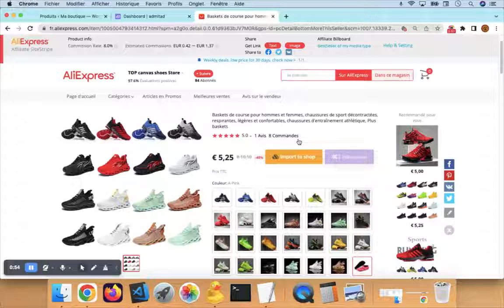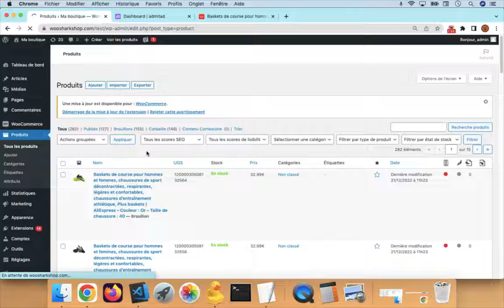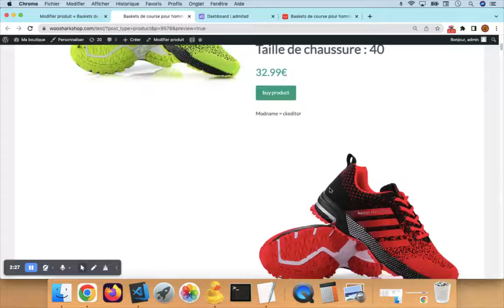How to add AliExpress affiliate to products woocommerce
this videos show
How to add AliExpress affiliate products to woocommerce wordpress
How to add aliexpress affiliate links to woocommerce wordpress
How to add AliExpress admitad products to woocommerce wordpress
How to add AliExpress affiliate program products to woocommerce wordpress
How to Generate AliExpress affiliate link to wordpress woocommerce

00:00 introdction
00:20 Install extensions for admitad and sharkdrophip
00:30 Import Admitad affiliate products to woocommerce